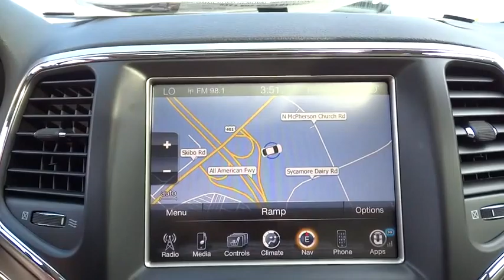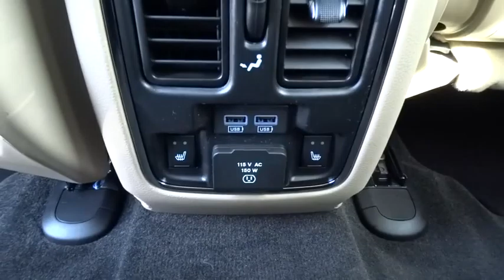2015 Jeep Grand Cherokee N7370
2015 Jeep Grand Cherokee
Hendrick Chrysler Jeep:
2015 Jeep Grand Cherokee LIMITED - Stock#: N7370 - VIN#: 1C4RJEBMXFC143935

543 N McPherson Church Rd